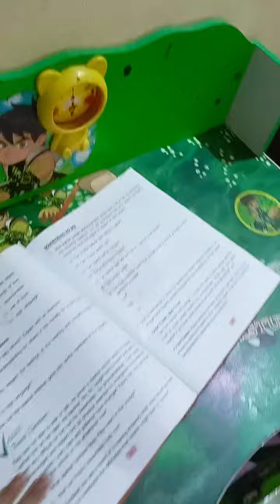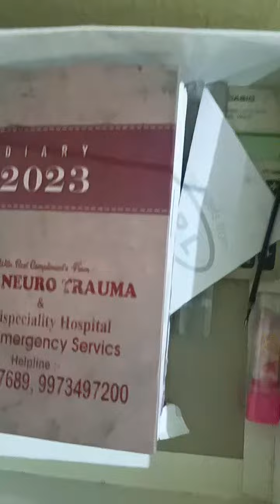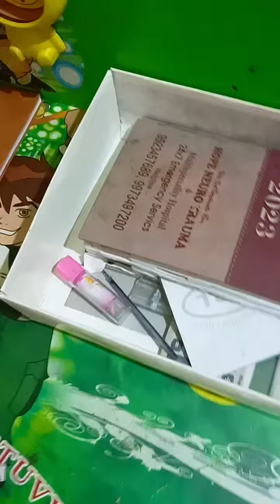Study table makeover by khushi